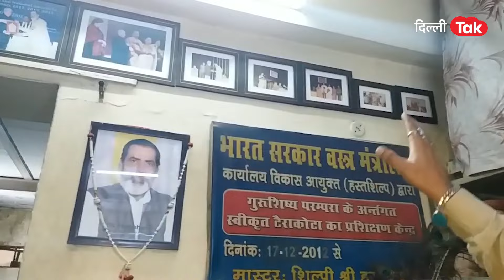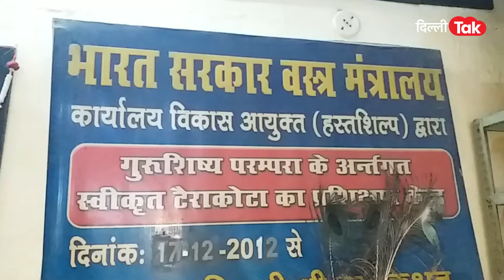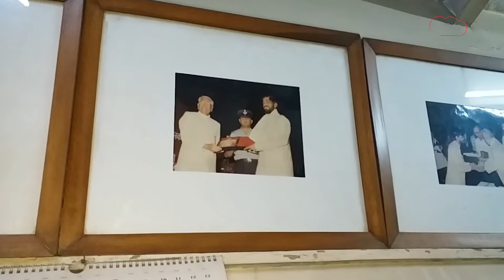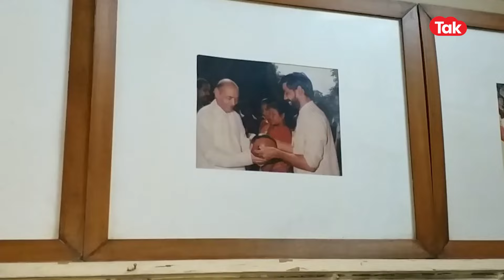दीये बनाने वाली जिस फैमिली के घर पहुंचे RAHUL GANDH वो क्या बोली?